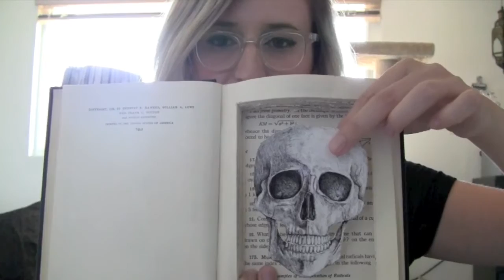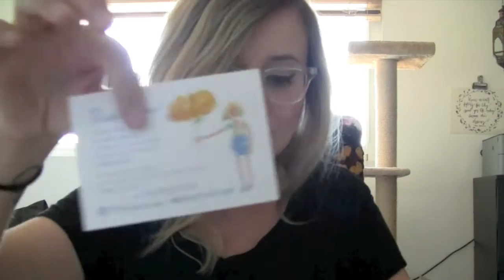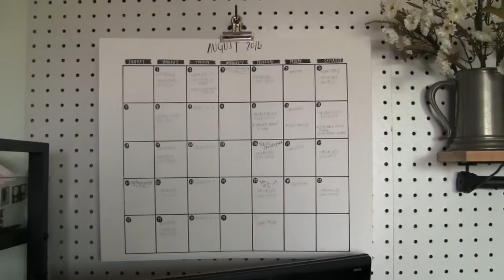Vlog! Art theft, inspirations, new purchases, + more!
I have weird hair in this video, that's how you know it was spur of the moment lol.

Links!

Link to my old YouTube account (note: many of the videos are private out of embarrassment haha)

My Twitch account (where you can watch my live art streams)
Twitch.tv/SheHeeps